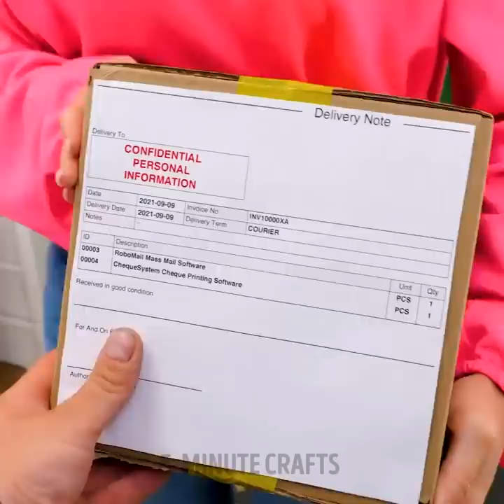SUPER USEFUL GADGETS | Cool Home Appliances And Kitchen Tools You Couldn't Even Imagine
TIMESTAMPS:
00:00 Laser keyboard projection
00:38 Lemon cutting tool
01:33 Cookie dough gadget
01:55 Dumpling making tool
03:32 Sir fry ice cream gadget